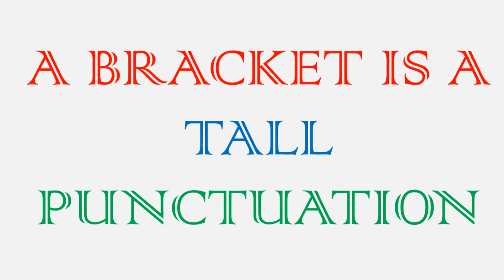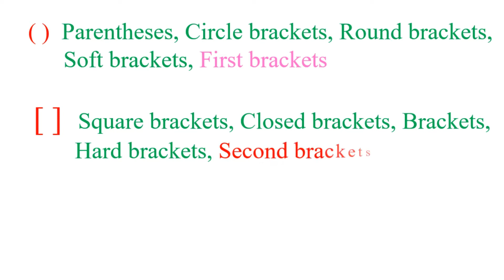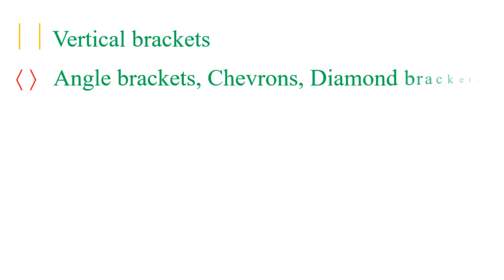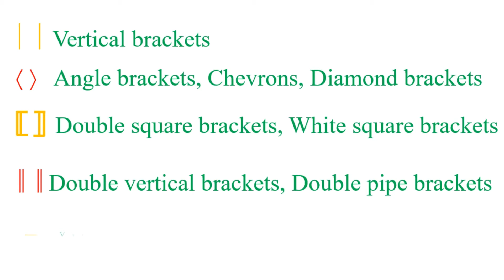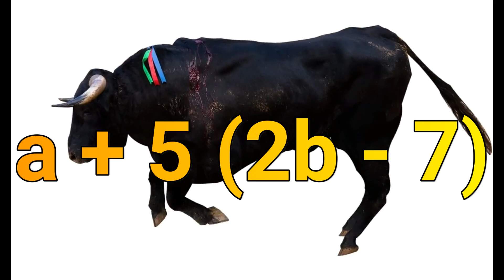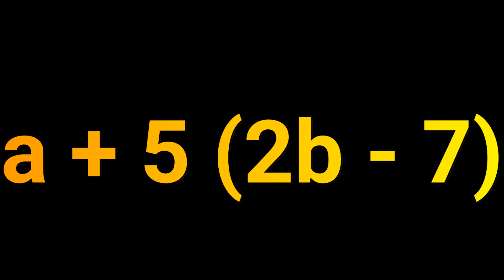BRACKETS (IN MATHEMATICS)|| গণিতে ব্যবহৃত কয়েকটি প্রচলিত বন্ধনী ও তাদের সঠিক নাম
গণিতে ব্যবহৃত কয়েকটি প্রচলিত প্রতীকের সঠিক নাম ও তা কিভাবে পড়তে হবে সে সম্পর্কে সামান্য কিছু তথ্য। উইকিপিডিয়া আমাকে এই তথ্যগুলো আহরণে সাহায্য করেছে। এ কারণে আমি ওয়েবটির কাছে কৃতজ্ঞ।